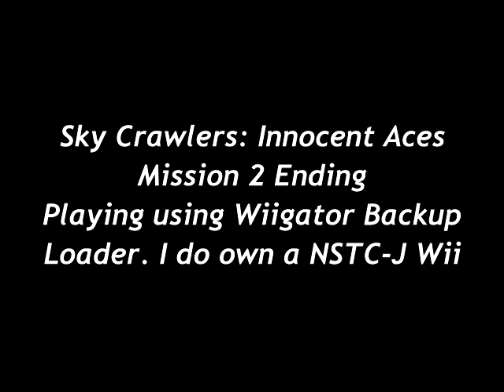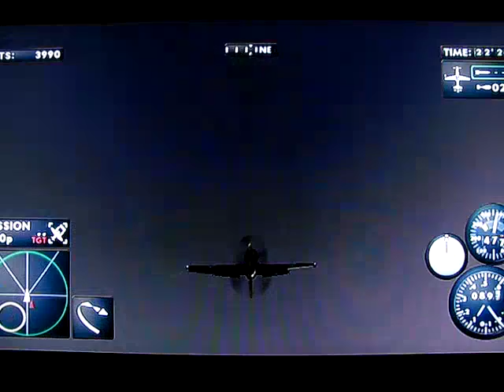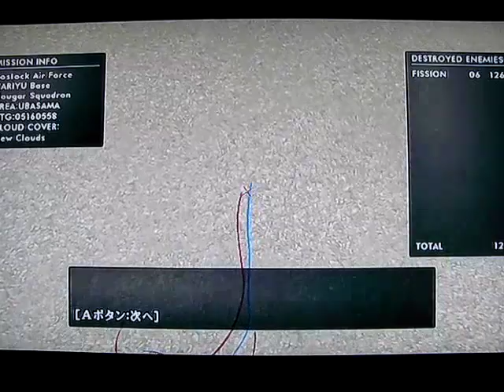Sky Crawler: Innocent Aces Mission 2 Gameplay 2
Enjoy this footage of Sky Crawlers for Nintendo Wii Japanese. Mission 2 Ending and Recap.